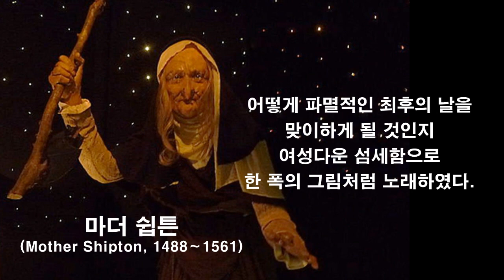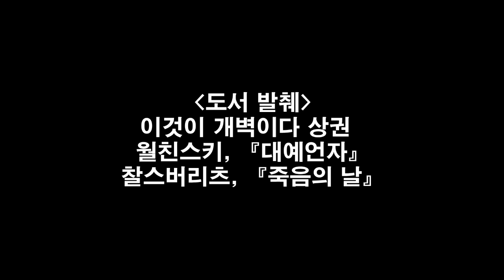영능력자 마더쉽튼의 예언, 문명의 발전 파멸적 미래와 희망ㅣ이것이 개벽이다 책 자료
중세의 뛰어난 영능력자
미래에 발전하는 유럽의 모습과
자신으로부터 400년 이후의 사람들이 어떻게 파멸적인 최후의 날을 맞이하게 될 것인지 여성다운 섬세함으로 한 폭의 그림처럼 노래하였다.